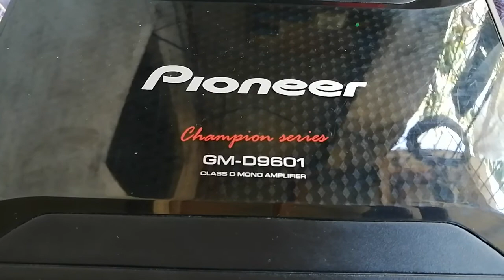LAMAN NG PIONEER CLASS D AMPLIFIER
This video are the view inside of pioneer class D AMPLIFIER.

Pioneer class D mono amplifier
1200w at 1ohm
800w at 2ohms
Gauge #4 power supply terminal
Gauge #8 speaker terminal

Hindi rin po ako magaling may alam lang

Salamat po sa panonood Mark po ito ng SCRAP AND JUNK SOUND na nagsasabi be inspired and be grateful.